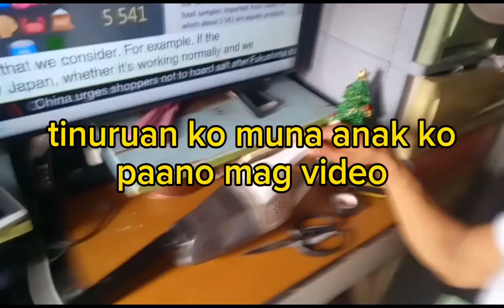vacuum cleaner pumutok/agad nating inayos...panoorin/ nagawa ba?